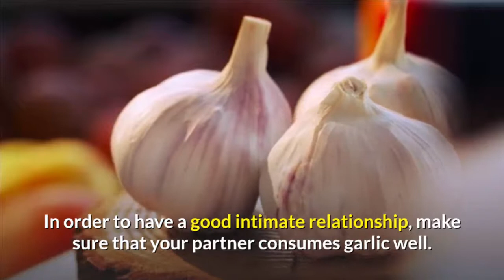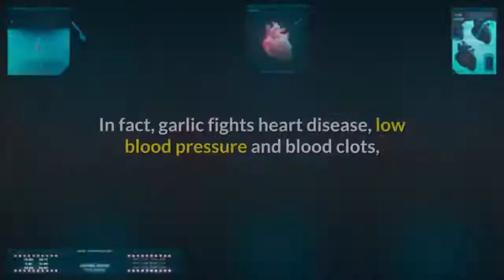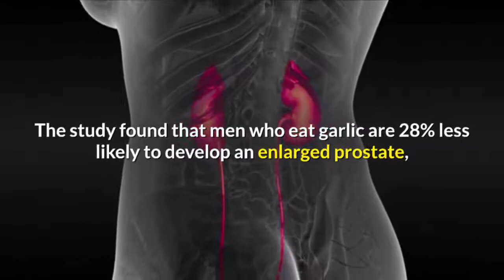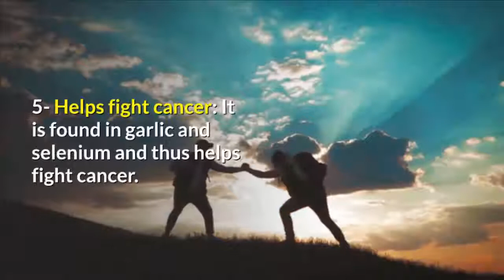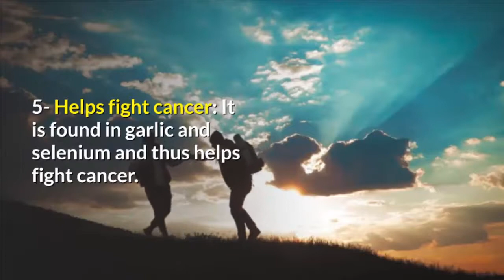Benefits of garlic for men 6 reasons to eat a clove of garlic daily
Did you know that there are many beneficial garlic benefits for men? We know that garlic generally smells good for food. It is a safe and inexpensive way to help you eat well. It has been known for thousands of years that eating garlic has many benefits, and here we show the benefits of garlic for men. In order to have a good intimate relationship, make sure that your partner consumes garlic well. Garlic has long been considered an aphrodisiac. Garlic improves blood circulation and improves sexual functions.

Just boil garlic helps you make a romantic night.
Learn about the benefits of garlic for a man
Garlic is good for heart health:
It is not only good for emotional life. In addition, it is good for heart health as well. In fact, garlic fights heart disease, low blood pressure and blood clots, and reduces harmful cholesterol, which are not the only benefit garlic provides to men. The compounds present in garlic eliminate unstable particles and fight free radicals that are formed during digestion or exposure to toxins. Free radicals can increase the risk of developing atherosclerosis and over time lead to coronary artery disease. And the American Medical Association states that men over the age of 45 years published a study on them in 2010 that the results of an examination of nearly 53 who consumed herbal remedies containing garlic found that garlic helps treat the harmful cholesterol level that leads to atherosclerosis.
2- Garlic helps treat an enlarged prostate:
As men get older, this leads to an enlarged prostate. But a high diet of garlic and onions helps reduce the risk of BPH. The study found that men who eat garlic are 28% less likely to develop an enlarged prostate, compared to men who eat garlic in small quantities. In addition, onions have a stronger effect than garlic in treating an enlarged prostate.
3- Garlic is considered an anti-oxidant, anti-bacterial, and anti-fungal:
One of the properties of garlic is that it contains allicin, which has many positive effects as an anti-toxin and resists free radicals. It also helps rid the body of toxins, thus helping to improve liver function. The allicin in garlic has antiviral and antibacterial properties. Studies have shown that individuals who eat garlic are less likely to get sick. Note that if you have a cold, it is preferable not to eat large quantities of garlic because it helps in nasal congestion.
4- Athlete's foot infection:
The enzymes in garlic help get rid of the fungi that lead to athlete's foot. It is preferable to crush about four fresh garlic cloves. And add to the warm water in a large bowl that suits the rule of your feet. Soak your feet for 30 minutes. You can chop garlic with olive oil, cover it and leave it for three days, and shake for several times per day using a piece of cotton and apply the oil to the affected areas twice a day to completely eliminate athlete's foot.
5- Helps fight cancer:
It is found in garlic and selenium and thus helps fight cancer. And especially the prevention of many cancers that affect men, such as prostate, bladder, colon, stomach, lung and rectal cancers.
6- strengthening the immune system:
The compounds present in garlic give the body positive effects on the immune system. And thus it helps to recover from many diseases. And there was a study published in 2001 on about 21 people who took garlic supplements or consumed garlic directly, who were less likely to have colds.
To get the benefits mentioned above, it is preferable that no signs of decay appear on it and store garlic in a cool, dry and dark place in order to get the full benefits of garlic.